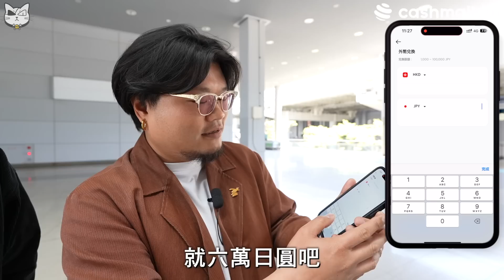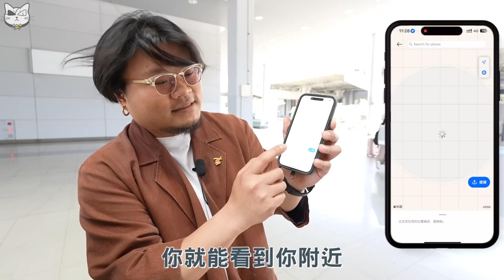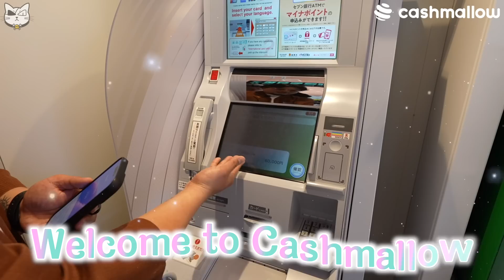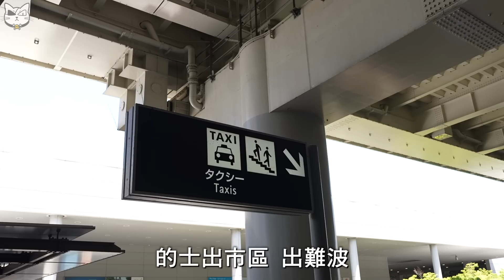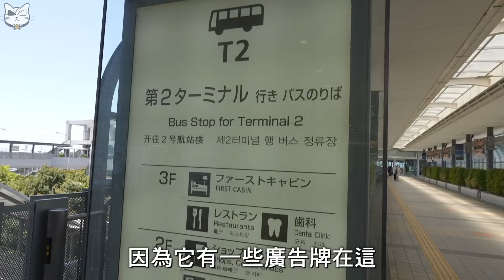《丟丟地圖》事隔一年又再回到關西機場！丟丟初嚐酒店級自助餐 aka. 豪華澱粉派對！整間餐廳都是空姐！Andy哥和Yan生心目中機場最好吃的餐廳是哪一間？封關前後有什麼不同？金主篇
不想再煩惱去哪裡兌換外幣的話，今集介紹的金主Cashmallow就非常適合你～
可以用手機實時查看匯率和兌換外幣之餘，兌換後的外幣更沒有提款及保存期限！
而且整個6月都有無手續費優惠！

網店！日本手工製品！小眾設計產品！
加入Patreon、Discord獨家群組及專屬免費紀念品！